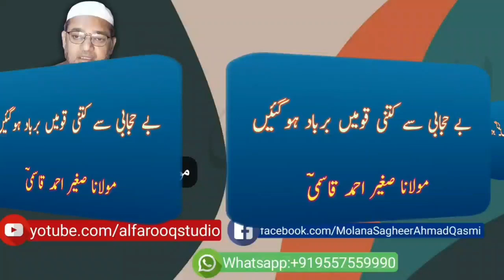Be Hijabi Se Kitni Qaume Barbad Ho Gayin | Molana Sagheer Ahmad Qasmi | Al Farooq Studio